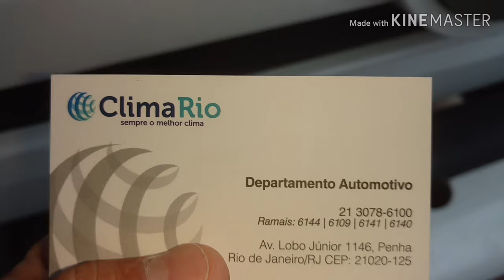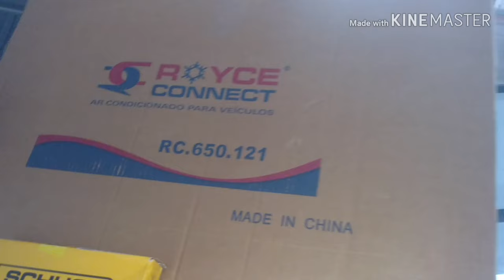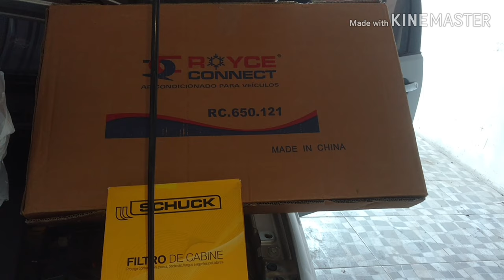Troca do compressor e condensador do polo 2007